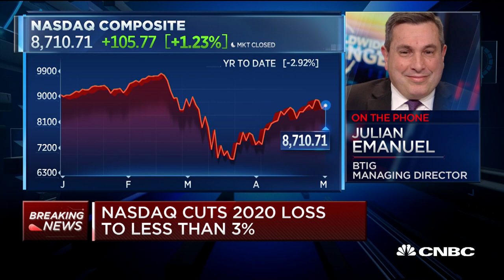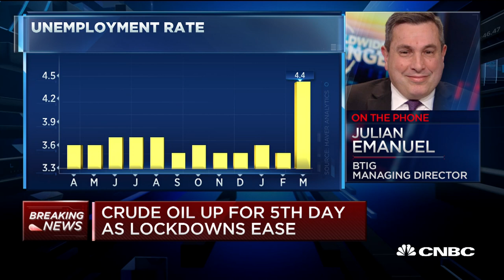Emanuel: The market has tried to take bad economic news in stride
Julian Emanuel of BTIG discusses whether health data related to the virus pandemic has become the market's new economic data.

CNBC TV